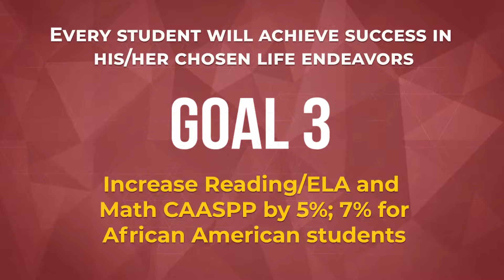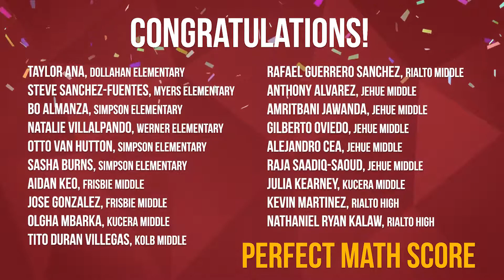Bridging Futures: 19 RUSD Students Score Perfect in Mathematics